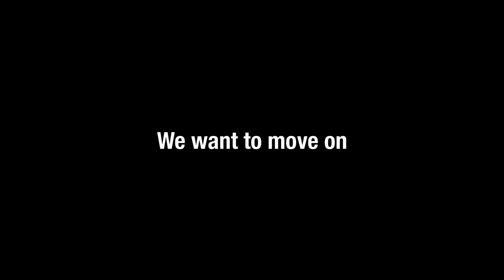The Final Frontier (Modern Warfare 2019)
We're switching games but Modern Warfare was fun while it lasted. We will play it every once in a while. But for now, we'll find other games to play.